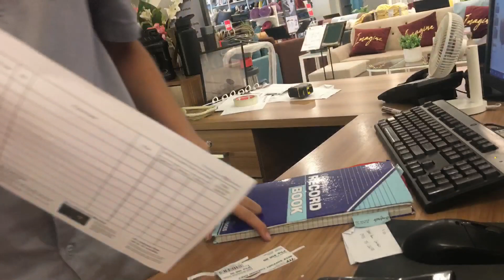/How to choose the right sofa?